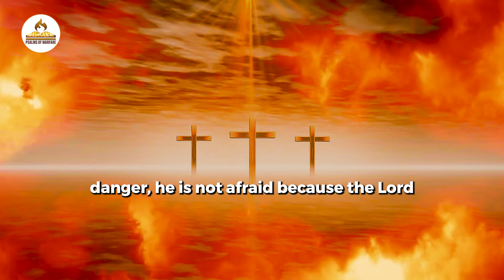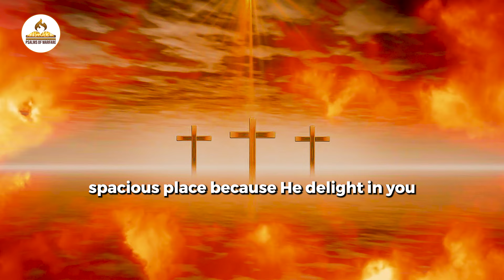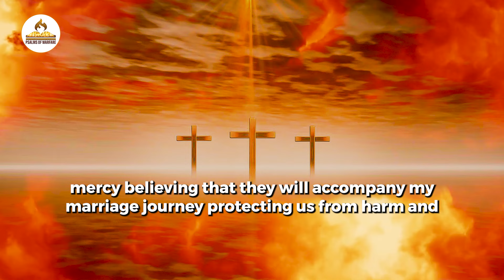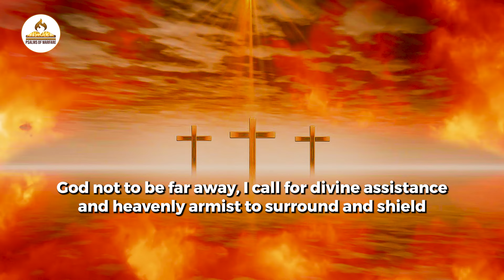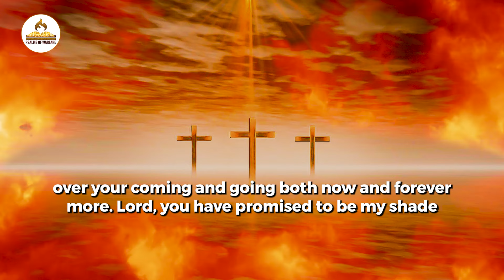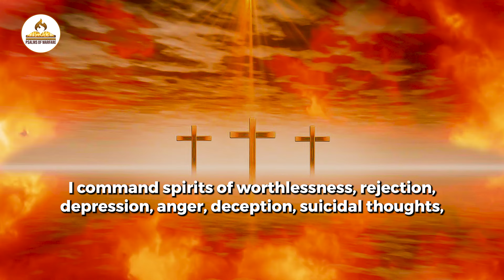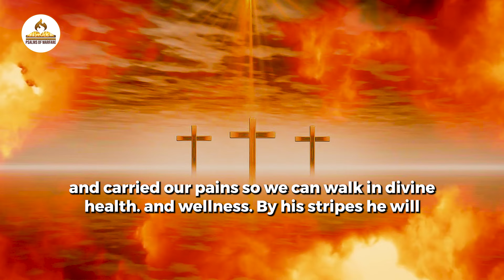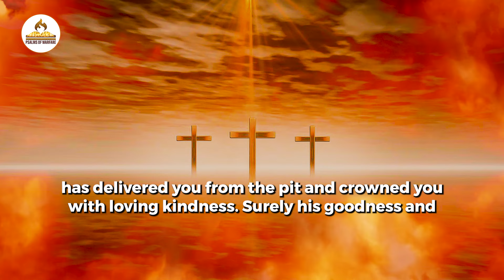Pray This Strong Prayer for Protection from Wickedness and Evil | Warfare Prayer Of Protection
Are you facing spiritual battles, feeling surrounded by wickedness, or experiencing attacks that challenge your peace? This strong warfare prayer is crafted to provide powerful protection from all forms of evil and darkness. Declare God's shield over your life as we speak this prayer of deliverance, ensuring that no wicked scheme shall prevail against you.

Join us as we call upon the Lord to block every evil force, dismantle every spiritual attack, and surround you with His divine protection. Through this prayer, we stand firm in faith, declaring victory over every wicked scheme and invoking the power of God to protect you and your loved ones.

Pray along with authority and trust in God's promise that He will keep you safe from all harm. Let His power shield you, crush every evil plot, and establish peace in your life.

Speak this prayer boldly and experience the strength and protection that come from God's mighty intervention.